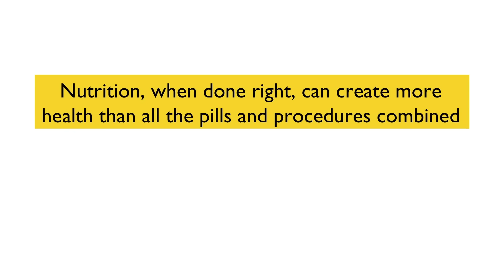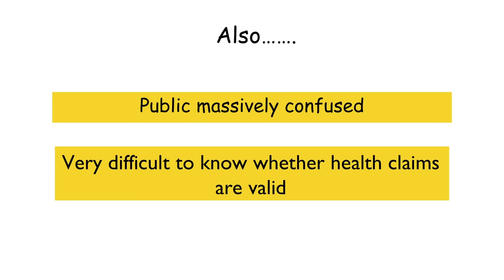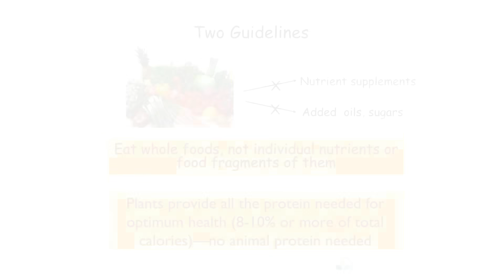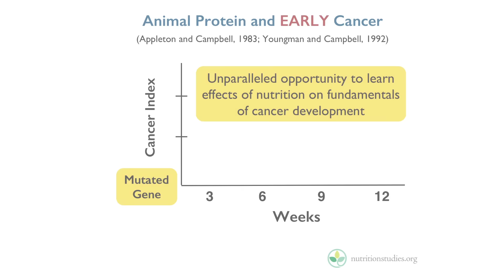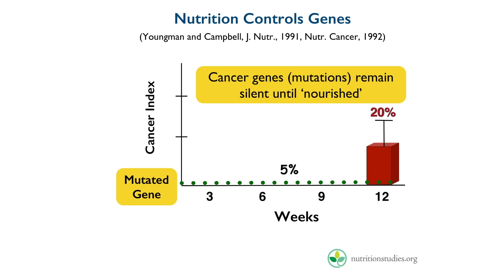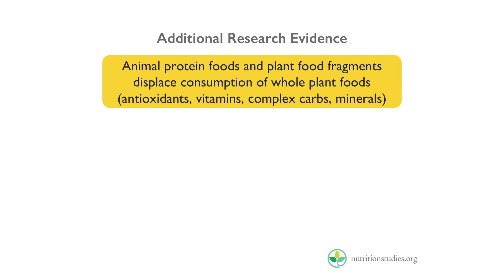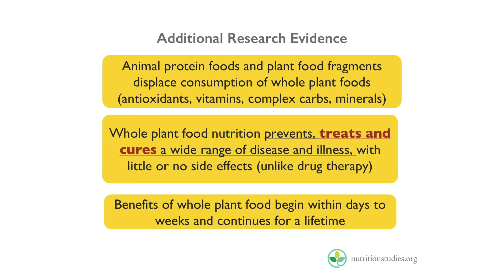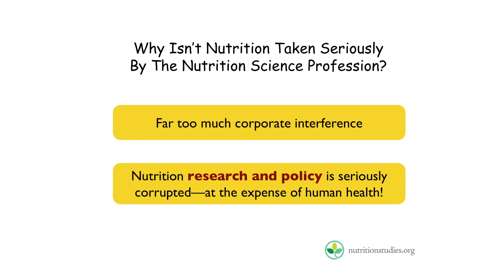Why is the Science of Nutrition Ignored in Medicine? | T. Colin Campbell | TEDxCornellUniversity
Professor Campbell is a well-established researcher and author. His popular book (co-authored with his son, a physician) titled The China Study (2005), has been translated into more than 50 foreign languages and has sold well over 2 million copies. His second book, Whole (2013), was a New York Times best seller. Campbell has conducted experimental research on the effect of food and nutrition on the development of cancer and related diseases. His research program was relatively large, and his findings were published in more than 300 peer reviewed professional papers. He also participated as a member of several expert panels on health of the National Academy of Sciences, the National Institutes of Health and related public agencies. He has been in his professional career for more than 60 years.
 Professor Campbell is a well-established researcher and author. His popular book (co-authored with his son, a physician) titled The China Study (2005), has been translated into more than 50 foreign languages and has sold well over 2 million copies. His second book, Whole (2013), was a New York Times best seller.

Campbell has conducted experimental research on the effect of food and nutrition on the development of cancer and related diseases. His research program was relatively large, and his findings were published in more than 300 peer reviewed professional papers. He also participated as a member of several expert panels on health of the National Academy of Sciences, the National Institutes of Health and related public agencies. He has been in his professional career for more than 60 years. This talk was given at a TEDx event using the TED conference format but independently organized by a local community.